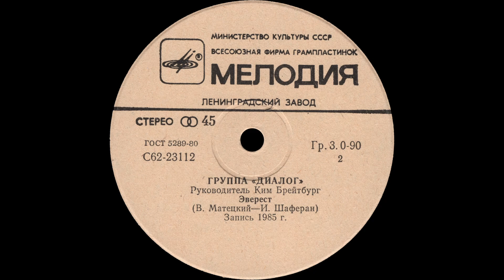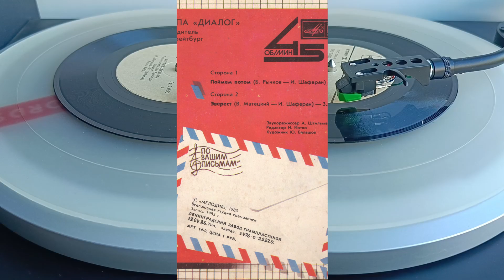ДИАЛОГ — Поймём потом (vinyl, 7", 45 RPM, USSR, Мелодия ‎– С62 23111-2, 1985)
00:24  A   Поймем потом (Борис Рычков – Игорь Шаферан)

04:22  B   Эверест (Владимир Матецкий — Игорь Шаферан)